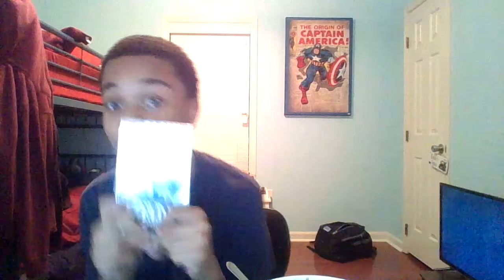Check out stoopy!